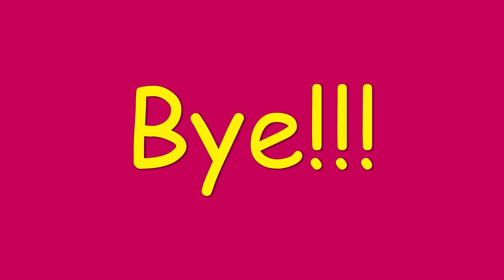Tekken 7 bowling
I'm no good at bowling, but that doesn't diminish the enjoyment of playing. Add tekken and you could say it's a ball... get it?